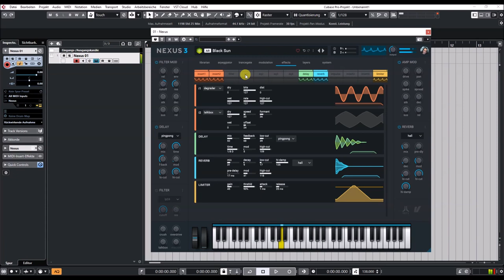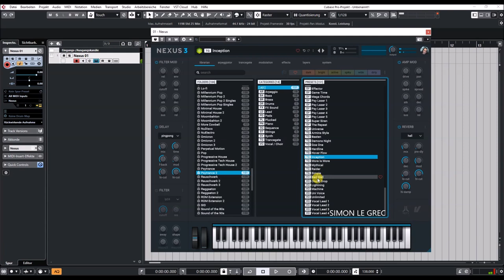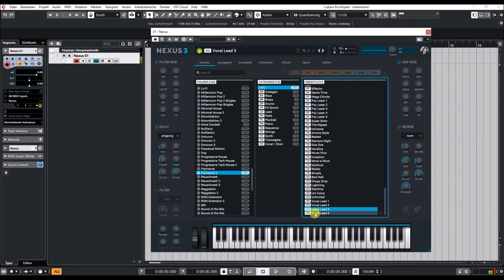ReFX Nexus 3 | Psytrance 2 | Presets Preview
Welcome to a brand new chapter in modern Trance music: Psytrance!
Get ready to be transported and mesmerized by inspiring arpeggios, evolving sequences, lush pads, spiky basslines, warbling effects, triplet beats, and punchy drums.

This one is a dream coming true for all Trance and EDM producers!

Presets Preview:
00:00 Intro
00:03 AR
03:37 BA
05:19 BR
05:40 DR
05:54 FX
06:22 LD
08:46 PD
10:35 PL
12:52 PN
14:19 SQ
17:09 ST
18:17 SY
19:16 TG
20:29 VO